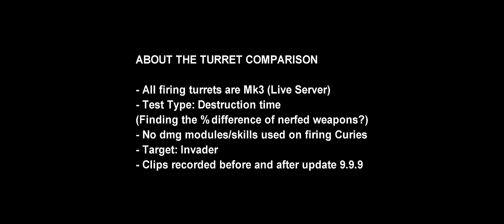[WR] 🔥 Curie Before VS After – Turret Comparison | War Robots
In this video I will be presenting mk3 maxed turret comparison between Curie before and after the rebalance. Hope you enjoy!

Video Chapters
00:00 Intro & Comparison
00:47 Subduer Curie Game
07:42 Game 2 & Outro

System Specifications: Asus ROG Strix Scar G16 (laptop)
➤ CPU: 13th Gen Intel® Core™ i9-13980HX Processor
➤ GPU: NVIDIA® GeForce RTX™ 4080 Laptop GPU (175Wh)
➤ RAM: 32GB DDR5-4800 SO-DIMM
➤ SSD: 3TB PCIe® 4.0 NVMe™ M.2 SSD
➤ Monitor:  ALIENWARE 34 CURVED QD-OLED - AW3423DWF
➤ Keyboard: ASUS ROG STRIX SCOPE II 96 WIRELESS
➤ Mouse: Razer Viper ULTIMATE Wireless
➤ Headphones: Sony WH-1000XM3 Wireless
➤ Microphone: Rode Procaster

Secondary System: Desktop
➤ CPU: Intel® Core™ i7-10700K Processor (Overclocked to 5.1 GHz)
➤ GPU: MSI Gaming GeForce RTX 2070 Super 8GB GDRR6 256-bit
➤ RAM: G.SKILL TridentZ RGB Series 32GB (4 x 8GB)
➤ HDD: Seagate BarraCuda 2TB Internal Hard Drive HDD
➤ Motherboard: MSI Z490-A PRO ProSeries ATX
➤ Microphone: Blue Snowball iCE USB Mic
➤ Keyboard: Steelseries APEX Pro
➤ Mouse: Glorious Model D Wireless

Track: Eternal Hunger - Life Went Down (feat. EMSHE)